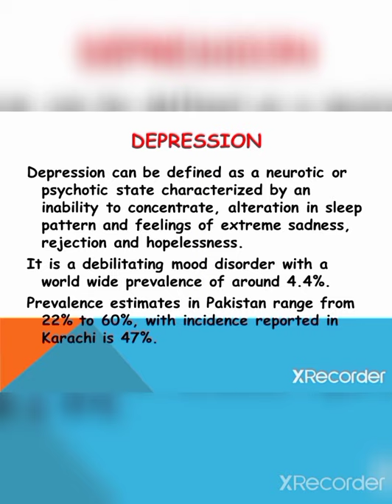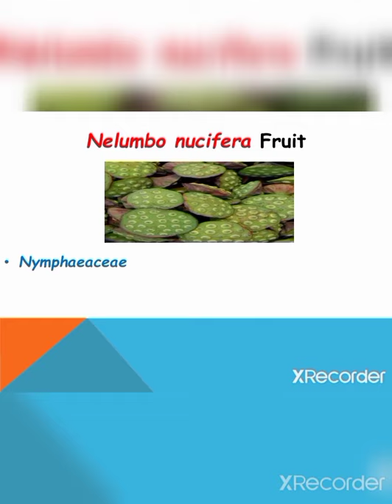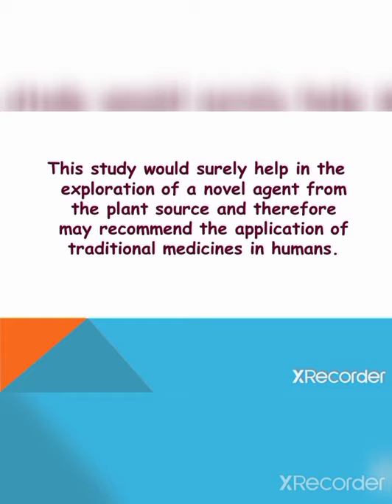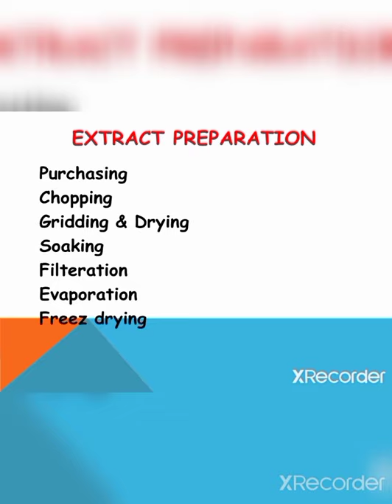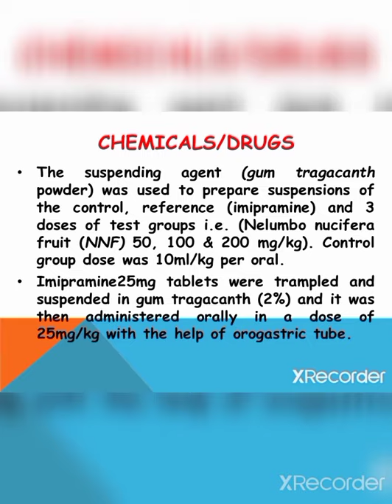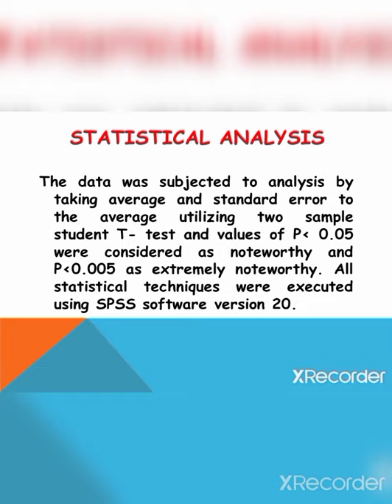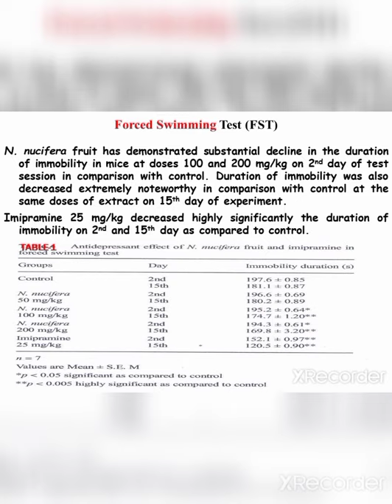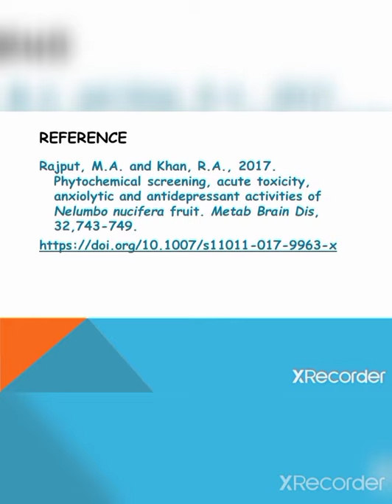Paper Presentation at a global scientific event!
Useful for researchers and PhD scholar's.